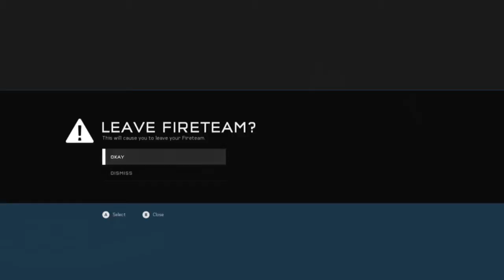Halo 5 Launch Day Marathon Pt3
My first few very embarrassing attempts at PvP in the Warzones. It was fun while also frustrating LOL, just laugh at me and it will be all right.